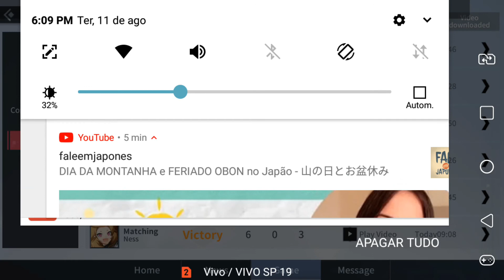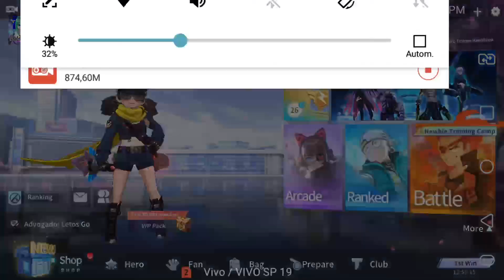Extraordinary Ones Os Caras Pegam Main Em Clássica!